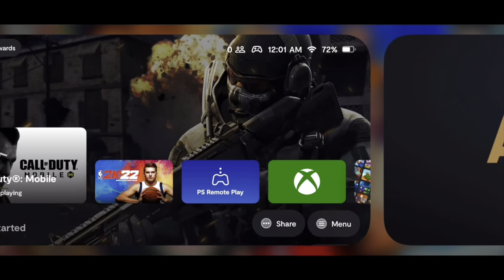Call Of Duty: Mobile Gameplay with The Backbone One Controller & iPhone 13 Pro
I’ve been playing this the last couple of days and I’m addicted! Never played any call of duty game before this experience.